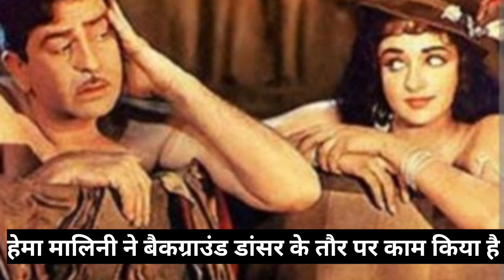हेमा मालिनी ने बैकग्राउंड डांसर के तौर पर काम किया है | Actress Hema Malini | Filmy Shankar